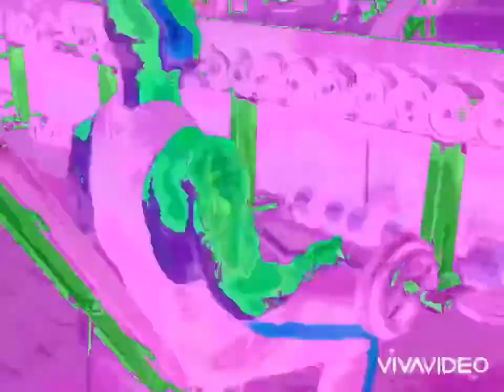Vladislav Stoynov - Stay motivated. Beast Mode ON.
Нека си припомним как изглеждам ,когато съм в подготовка 🔥😈

- за да сбъднем заедно вашата мечта.

- Ако искате добавки и се чудите ,ето това е вашият сайт ,може да поръчате с код: VLADISLAV10 и получавате 10% отстъпка. Genius Nutrition Bulgaria

Ако се чудите пък за хубава зала във Пловдив ,това е мястото: Фитнес FLEX

А за всички искащи спортни дрехи:
Genezis

Също така ако искате 10% отстъпка от Be Live Nutrition - може да се свържете с мен на лично 💪